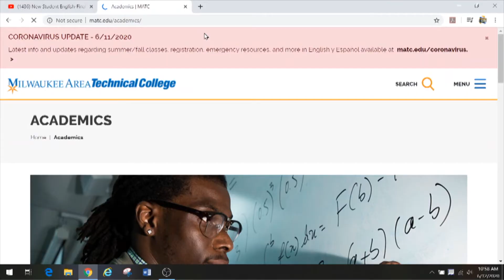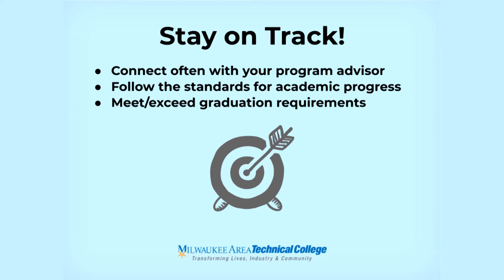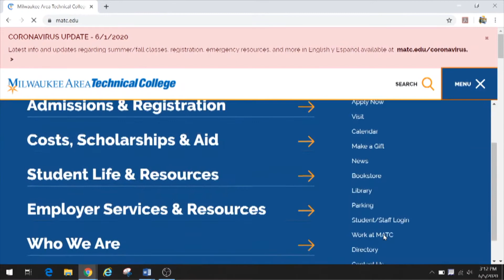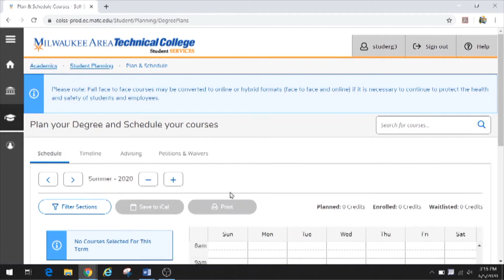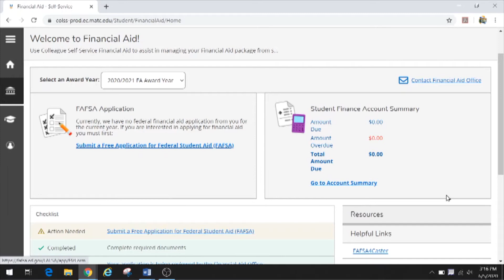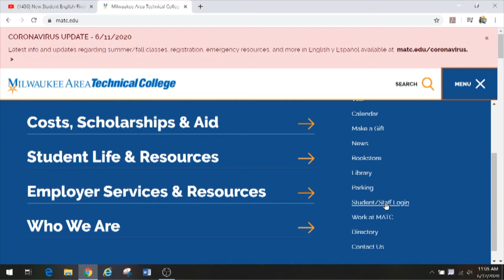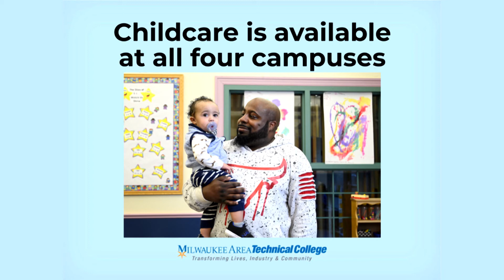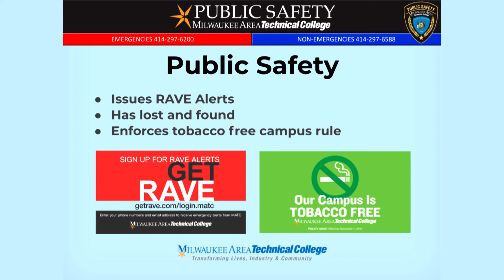MATC Online Orientation - New Students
COVID-19 Protocols
How to Register Using Self Service
Financial Aid
MATC Payment Plan
Student Handbook
MATC Student Portal (myMATC)
Bookstore/Spirit Shop
Libraries
Stormer Pass
U-PASS
Campus Meal Plan
Childcare
Athletics
MATC Times
RAVE Alerts
Student Life/Clubs and Organizations